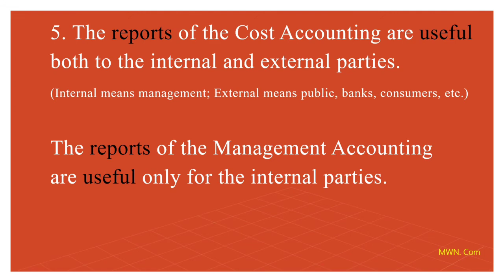DIFFERENCE BETWEEN COST ACCOUNTING AND MANAGEMENT ACCOUNTING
I. INTRODUCTION /// 4.DIFFERENCE BETWEEN COST ACCOUNTING AND MANAGEMENT ACCOUNTING.

Formerly Vice Principal and HOD of Commerce at Scott Christian College (Autonomous), Nagercoil

Online E - Books (MWN Publications) in Amazon.in
1. Financial Accounting Theory, 2019
2. Corporate Accounting Theory, 2019
4. Financial Statement Analysis,
5. Ratio Analysis, 2019
6.Accounting for Management Theory, 2019

Online Hard Books Publications (Himalaya Publishing House, Mumbai) in Amazon.in
1. Business Statistics ,Himalaya Publishing House,  Mumbai,2000
2. Business Mathematics, 2006
3.Cost  Accounting, 2007
4.Management  Accounting, Himalaya Publishing House,  Mumbai, 2008
 (Textbooks for B.Com.,M.Com., B.B.A., M.B.A. Most of them are recommended textbooks of many Universities of India)
[These books can be viewed and bought by typing the books name and Dr.M.Wilson @ Amazon.in